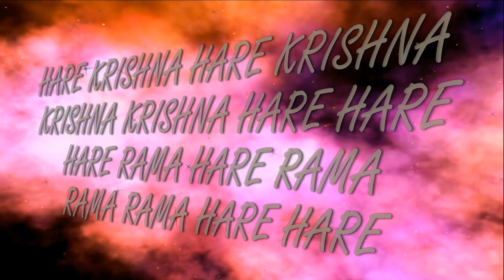31.03.2024 Maha kirtan ISKCON Dnipro Ukraine